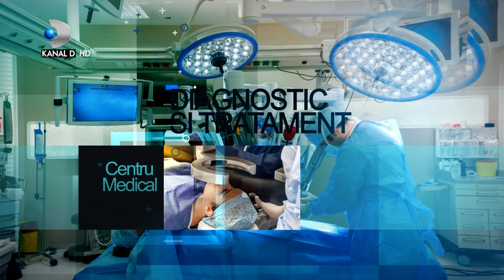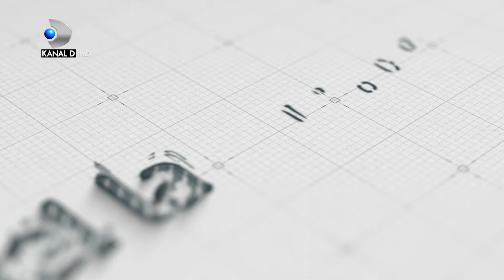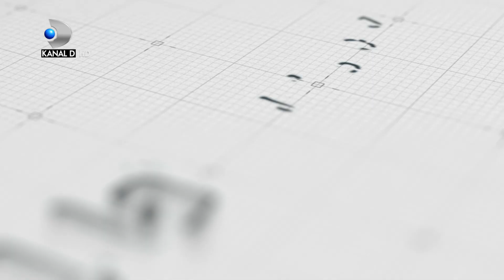Apel la consilier - Medicul Halit Coskun, discutie deschisa despre obezitate si riscurile ei